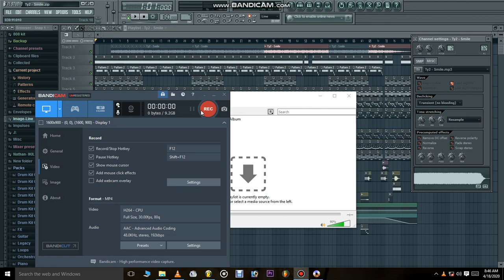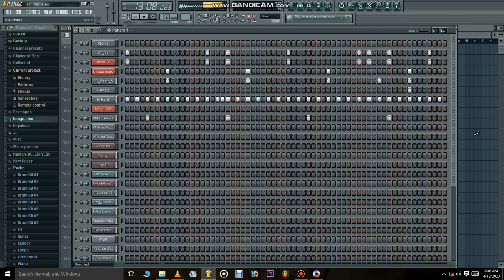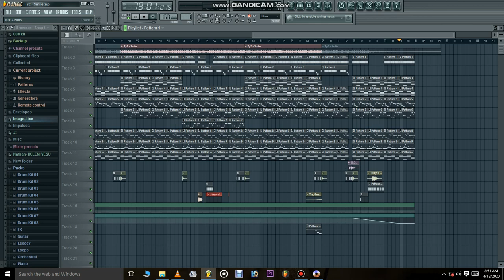how to make Ty2 - Smile on fl studio zambia beat